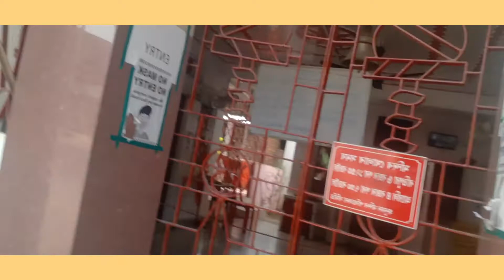jai hanuman darshan....